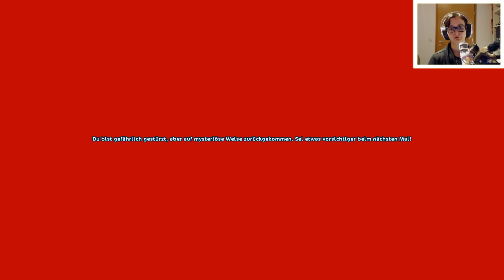Star Stable [SSO] +FACECAM: Familienfeste [DSG] #391 | Let's Play ♥ [GER/DEU]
Let's Play Star Stable Online mit zaaap! [DEUTSCH/GERMAN] [SSO] inkl. Facecam
Das neue Gebiet: Epona

Dina's Stallgeflüster [DSG]

♥ Dina Sunfield ♥

Star Stable Online gibt's bei uns auch regelmäßig im Stream